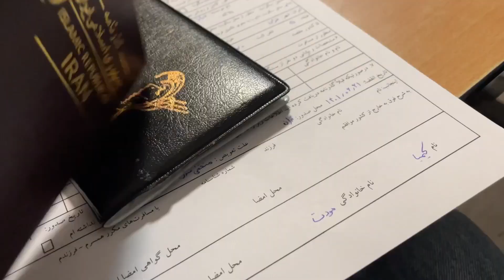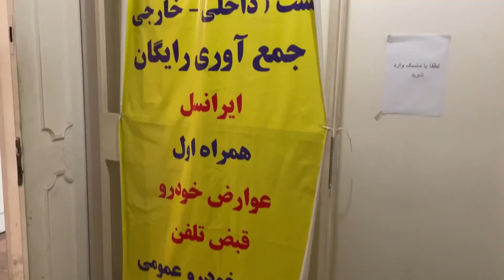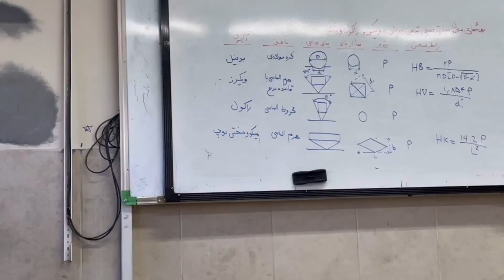ولاگ روزمرگی و خاطرات | driving in tehran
سلام
تو این ولاگ رفتم دنبال پاسپورت گرفتن و کلی خاطره براتون تعریف کردم.
دانشگاه و کافه هم رفتم و درس خوندم. 👹